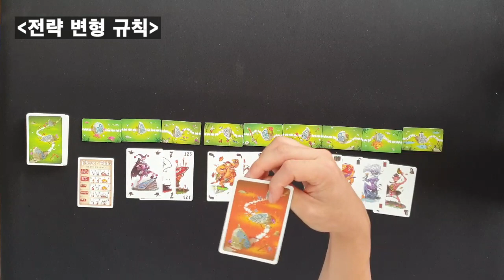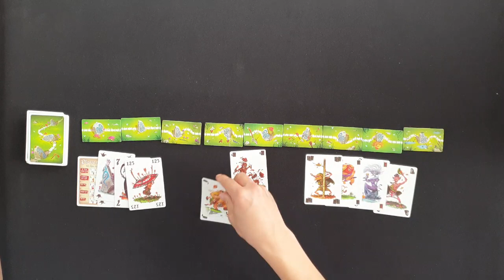[보드레인저] 105-1. 쇼텐토텐 설명 영상